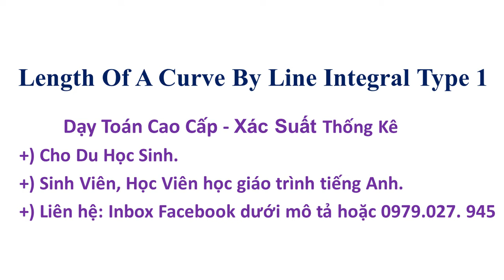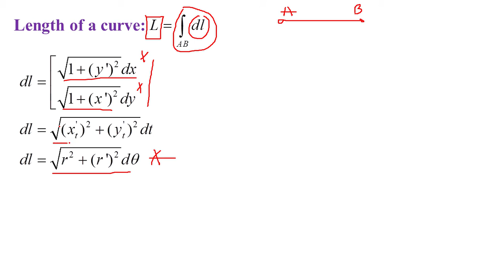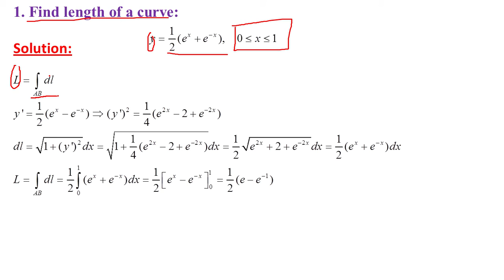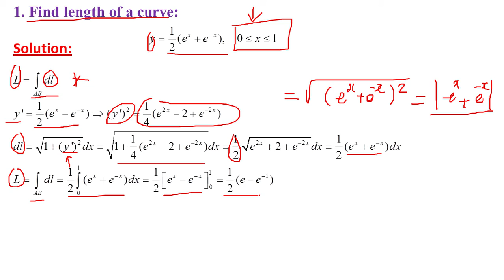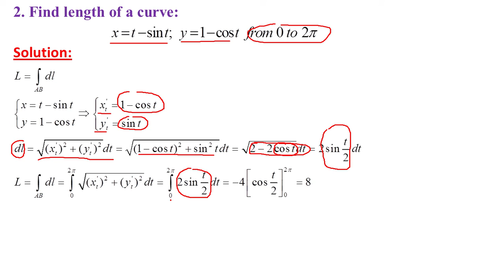[Calculus 2]: Length By Line Integral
Ứng Dụng Tích Phân Đường Loại 1, Calculus, Linear Algebra.
- Dạy Du học sinh, Sinh viên học giáo trình tiếng anh, Các chương trình Toán Quóc Tế
- Nhận dạng các giáo trình:
1. Calculus 1-2-3
2. Pre - Calculus
3. AP Calculus AB
4. AP Calculus BC
5. AP - Statistic.
6. Trigonometry, Analytic Geometry
7. Linear Algebra
8. Statistics and Probability
9. General Physics
10. Mathematics for Economics and Business - Ian Jacques
11. Calculus - James Stewart
12. Further Mathematics
13. Mathematical Methods
14. Specialist Mathematics
15. Multivariable Calculus
16. Business Calculus
17. GRE General, GRE Subject Test Math, SAT, ACT, GMAT